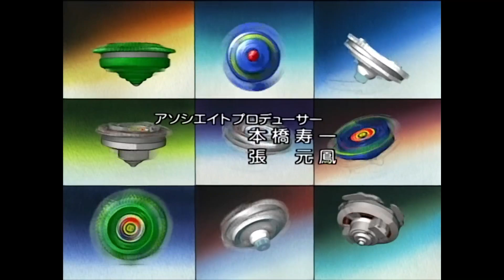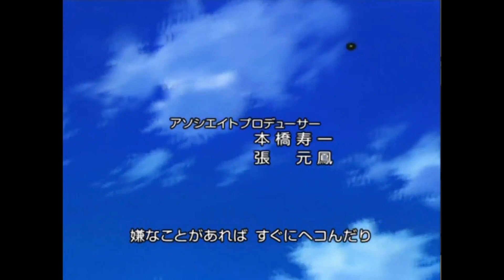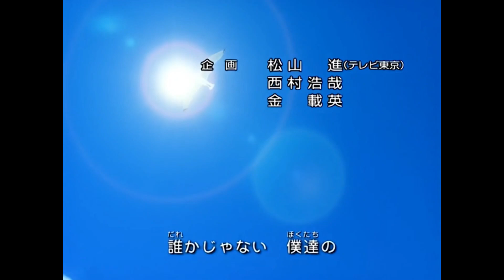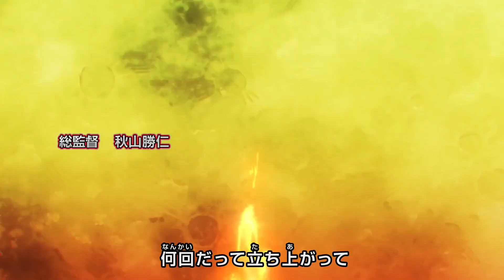Every Beyblade Opening but it ends when the singers say Beyblade (Japanese)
shitpost video